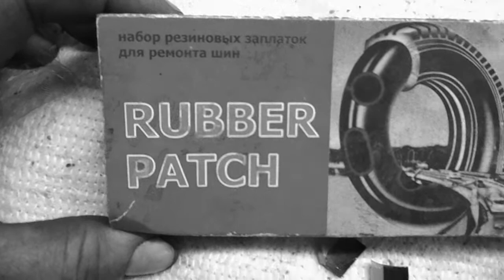пробная версия = кулер для матери на резине = тихо